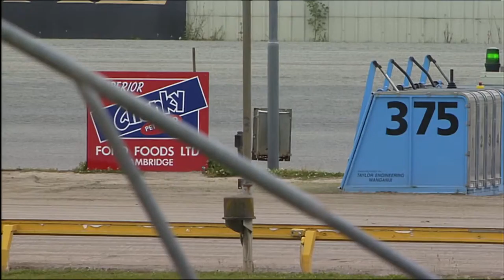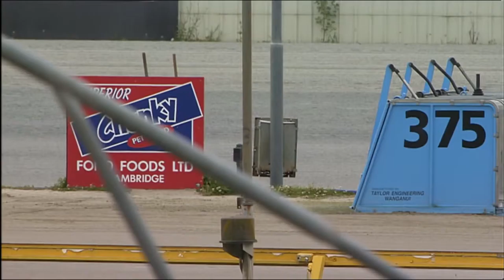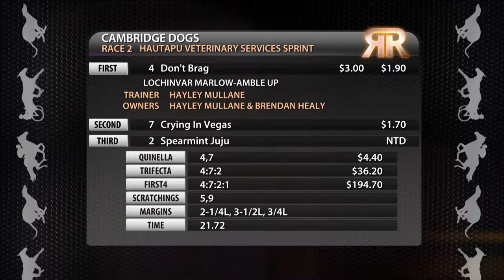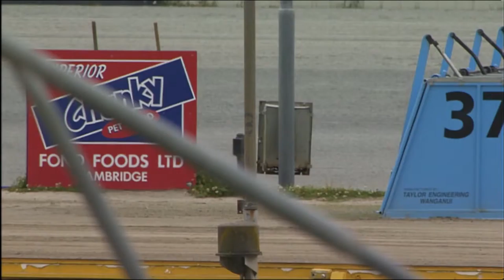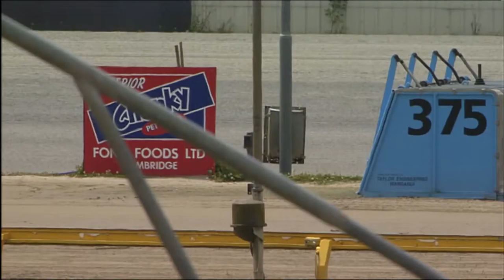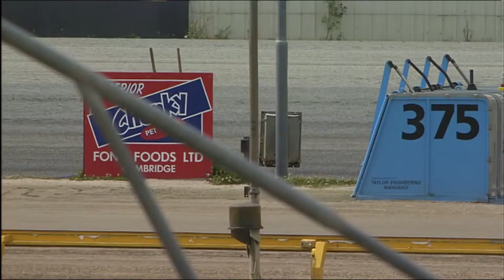Replay Waikato GRC 28 January 2016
Racing Replay Waikato GRC 28 January 2016 - footage courtesy of Trackside